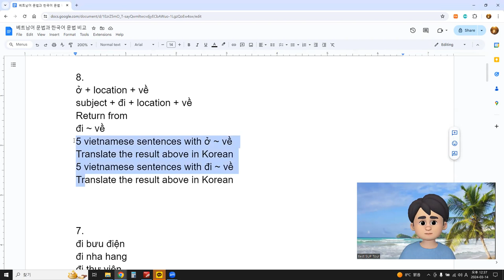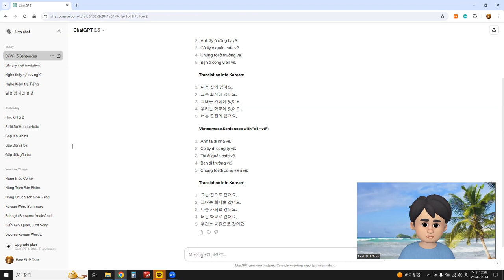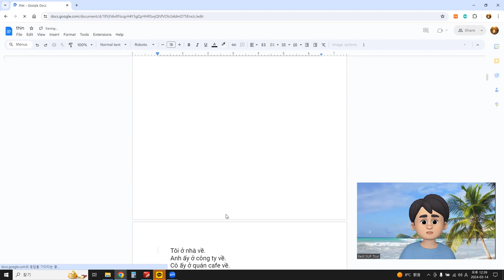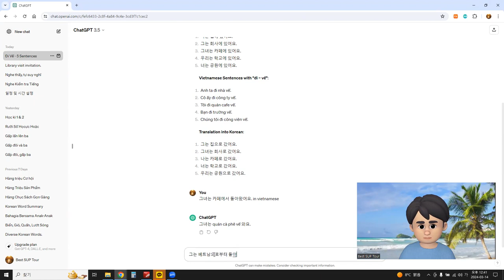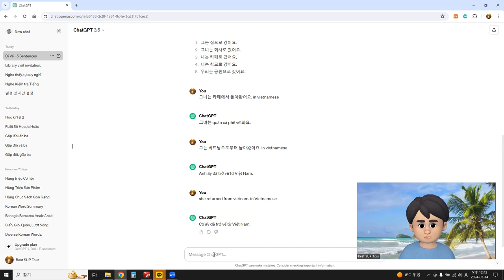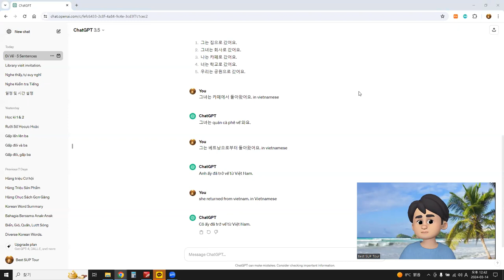예문시 - 베트남어 ở ~ về, đi ~ về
번역은 다르게 나온다. 언어교환을 하며 뜻이 맞는지 확인이 필요하다.